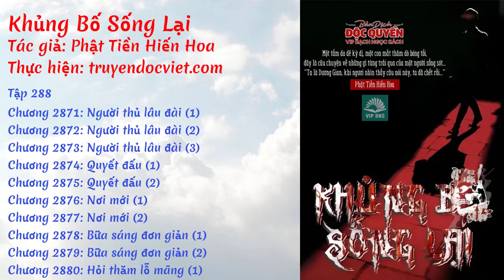Khủng Bố Sống Lại - Tập 288: Người thủ lâu đài [Chương 2871-2880]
☯️ [Sách Nói] KHỦNG BỐ SỐNG LẠI - TẬP 288: NGƯỜI THỦ LÂU ĐÀI

🍀🍀🍀 DANH SÁCH 🍀🍀🍀

0:00 💢 Chương 2871: Người thủ lâu đài (1)
04:55 💢 Chương 2872: Người thủ lâu đài (2)
10:16 💢 Chương 2873: Người thủ lâu đài (3)
16:18 💢 Chương 2874: Quyết đấu (1)
23:01 💢 Chương 2875: Quyết đấu (2)
30:31 💢 Chương 2876: Nơi mới (1)
37:33 💢 Chương 2877: Nơi mới (2)
42:57 💢 Chương 2878: Bữa sáng đơn giản (1)
49:10 💢 Chương 2879: Bữa sáng đơn giản (2)
54:49 💢 Chương 2880: Hỏi thăm lỗ mãng (1)